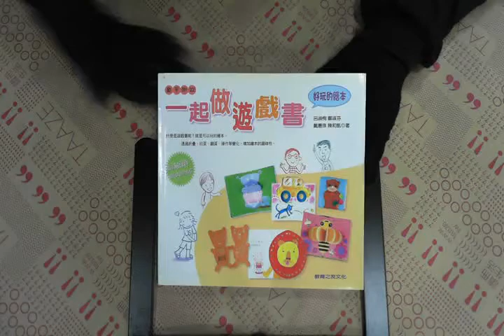TAAZE｜一起做遊戲書 ：好玩的繪本 二手書書況 9570359897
TAAZE｜讀冊生活網路書店「一起做遊戲書 ：好玩的繪本」，找二手書請至